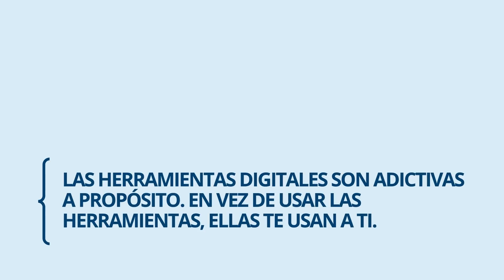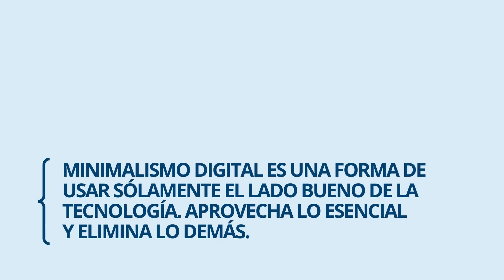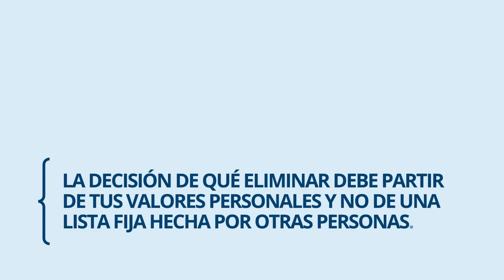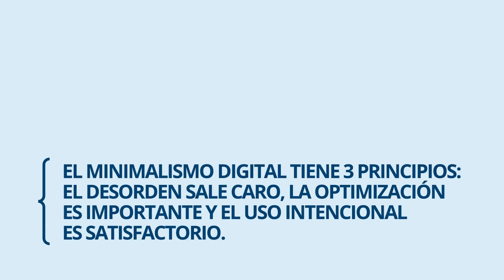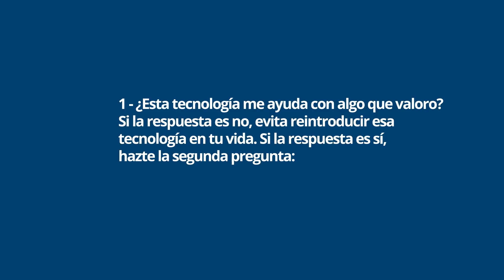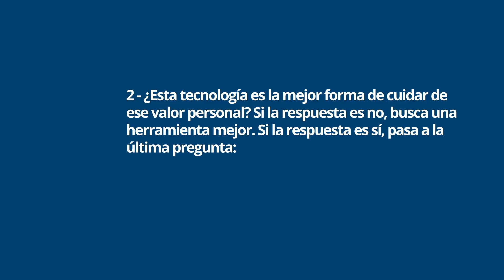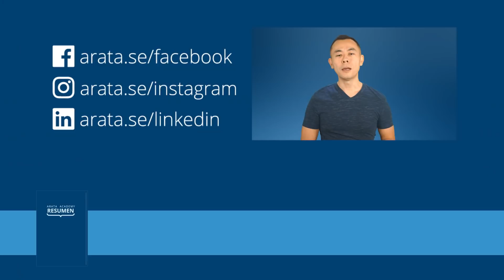Minimalismo Digital, de Cal Newport | Resumen Arata Academy 23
Las herramientas digitales son adictivas a propósito. En vez de usar las herramientas, ellas te usan a ti.

Existen muchas soluciones rápidas, life hacks y trucos para usar menos la tecnología. El minimalismo digital propone otros hacks menos conocidos. Primero debes valorar la solicitud y el silencio, dos cosas que la tecnología ha puesto en desuso. Si tienes cerca de 20 años, probablemente nunca hayas vivido en la época en la que realmente había tiempo para estar solo y en silencio, lejos de las pantallas.

En “Minimalismo digital: En defensa de la atención en un mundo ruidoso”, Cal Newport recomienda que dejes el móvil en casa y salgas a darte un paseo solo. Aprovecha ese tiempo para pensar, contemplar el paisaje, observar lo que ocurre a tu alrededor. Este es un ejercicio que hacían antiguamente los grandes pensadores, y ayuda a que el cerebro tenga nuevas ideas.